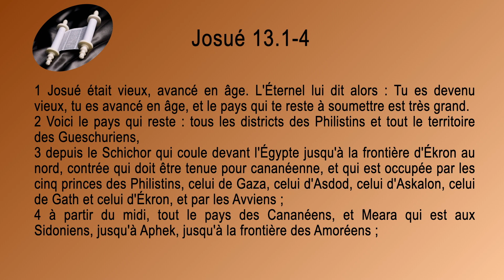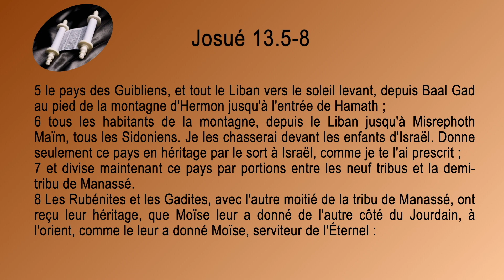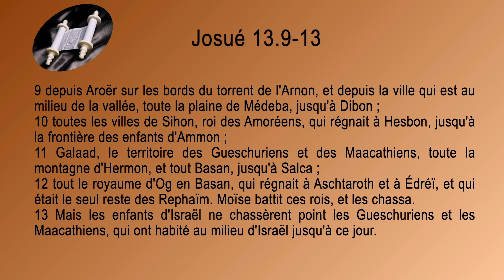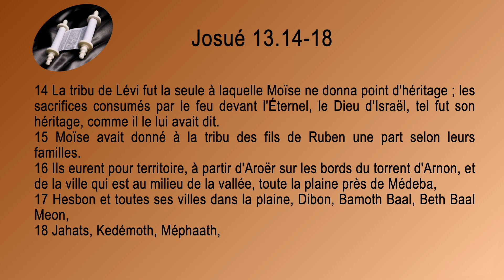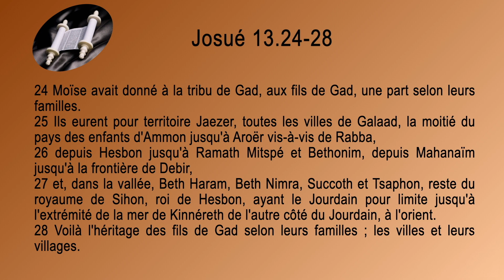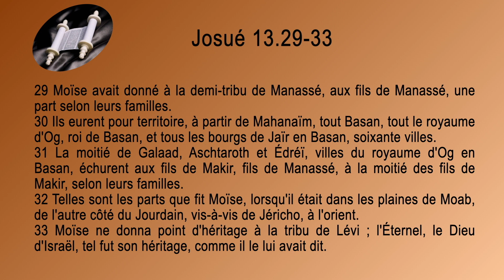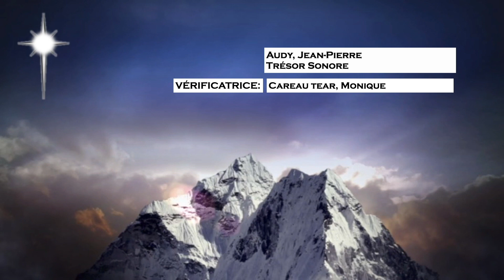06 Josué Sg1910 ch 13